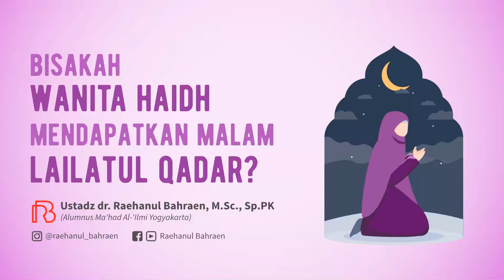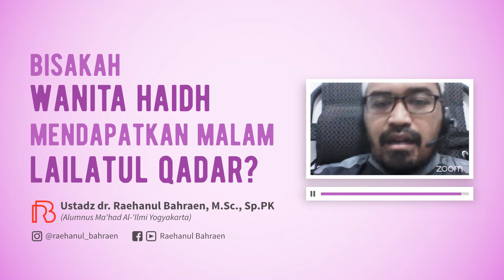BISAKAH WANITA HAIDH MENDAPATKAN MALAM LAILATUL QADAR? - Ustadz dr. Raehanul Bahraen, M.Sc, Sp.PK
# BISAKAH WANITA HAIDH MENDAPATKAN MALAM LAILATUL QADAR?
Wanita yang haidh seperti orang yang sakit. Maka tetap mendapatkan pahala sebagaimana tidak haidh. Syaratnya menjadi kebiasaan dan terhalangi udzur. Maka jangan khawatir untuk wanita tetap bisa mendapatkan malam lailatul qadar.